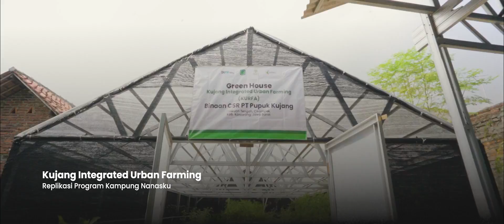Profil Kandidat Emas PROPER 2023: PT. Pupuk Kujang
a. Profil PT Pupuk Kujang

b. Eko-inovasi:
Uraian singkat eko-inovasi yang dilakukan oleh PT Pupuk Kujang dari efisiensi energi, pengolahan limbah B3 dan non B3, keanekaragaman hayati, dan aspek-aspek lainnya di dokumen hijau.

c. Inovasi sosial – Program CSR Kampung NanasKu:
Menampilkan seorang anak yang menceritakan desanya yang memiliki berbagai inovasi di bidang pertanian nanas meliputi pembinaan budidaya nanas, pengolahan produk turunan, pengolahan limbah, pengembangan peternakan komunal dan sentra edukasi nanas terdigitalisasi. Di video juga disampaikan latar belakang pelaksanaan program dan capaiannya termasuk hasil SROI.